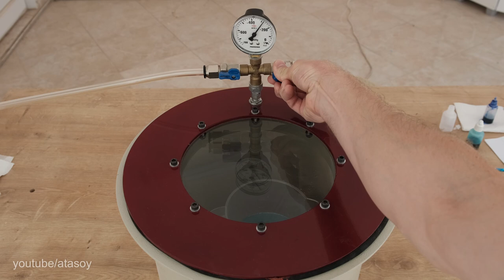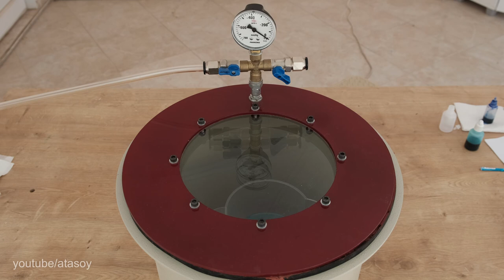Epoxy Resin Table Lamp with Diver and Sea Turtle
I am preparing an ocean-themed epoxy resin table lamp by painting the diver and sea turtles that I print out with a 3d printer with acrylic paint.

If you want to buy the products I made, you can check out my Etsy shop: